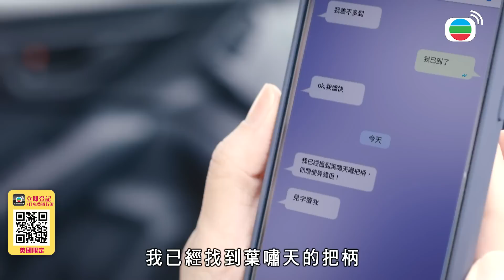隱門｜Tell Me Why！上輩子造多少孽才導致這種人是我爸爸！｜陳展鵬、黃智雯、湯洛雯、吳岱融、劉佩玥、阮浩棕｜港劇精華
[港劇精華]隱門(陳展鵬、黃智雯、湯洛雯、吳岱融、劉佩玥、阮浩棕)｜Tell Me Why！上輩子造多少孽才導致這種人是我爸爸！｜【隱門】完整清單

簡介：90年代初，持械劫案頻生。在一次金行劫案中，年僅十歲的莊子喬（陳展鵬飾）和八歲的葉敏敏（黃智雯飾）各自目睹父親持槍行劫、傷人如麻，年紀輕輕便歷盡生離死別。 30年過去，兩位「賊王之後」決心展開新生活。喬當上保險調查員，敏則化名為張心月，相夫教女。二人以為從此擺脫童年夢魘，豈料賊王葉嘯天（吳岱融飾）重出江湖，四出行劫。警長楊忻曉（湯洛雯飾）負責調查天，而她竟是30年前金行劫案死者之女。 喬、月和曉本來各行各路，卻因天的再次出現，三人的命運軌跡匯成一線。千帆過盡，三人能否從命運的輪迴中找到那扇隱蔽的門，重見出路？